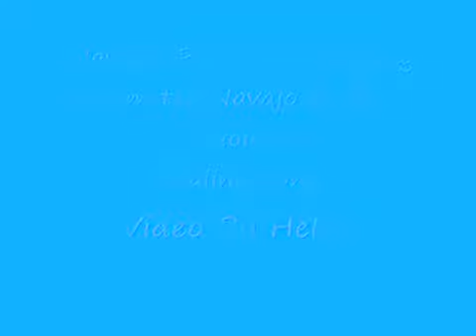Navajo Healing Song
Hamá hólǫ́ǫgo 'ayóo jiníigo.
Hamá hólǫ́ǫgo 'ayóo jiníigo, 'ayóo jiníigo; t'áá bee hojílį́į łeh. (hííya naa héí néí yówé.)
Hamá hólǫ́ǫgo, Hamá hólǫ́ǫgo, 'ayóo jiníigo, 'ayóo jiníigo, t'áá bee hojílį́į łeh. (hííya naa héí néí yówéi.)
Níítáá Diyin nimá t'áá kwiijį' bee hił niidlį́į doo bee naa 'ahééh nidzin (hííya naa héí néí yowéi.)
Baa kodóó nenijį' yoołkááłjį' nihimá t'áá Diyingo t'áá nihá bik'i naajídłį́į doo (hííya naa héí néí yowéi.)